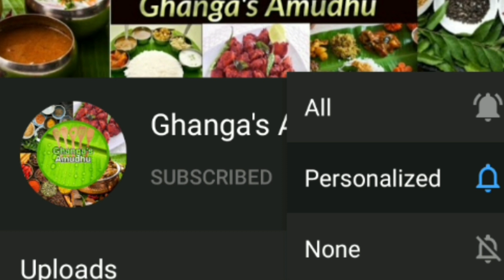மார்கழி மாத கோவில் பிரசாத சர்க்கரை பொங்கல் | sweet pongal | temple taste sarkarai pongal recipe